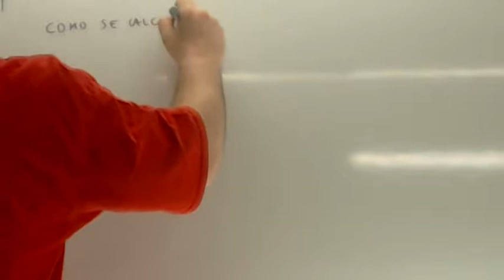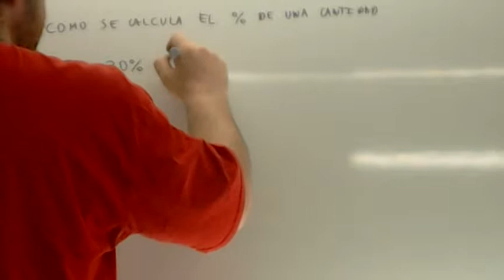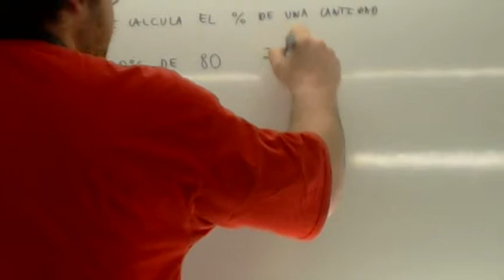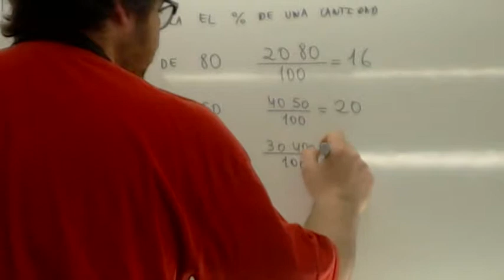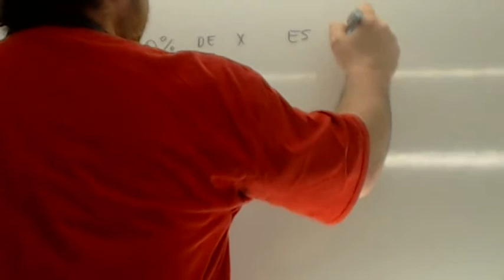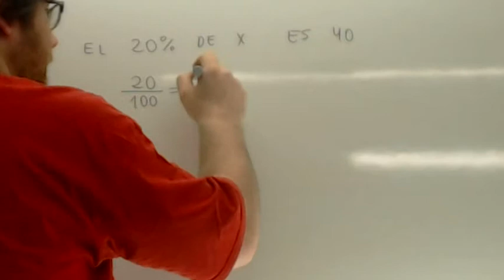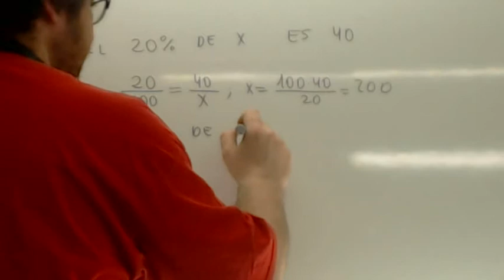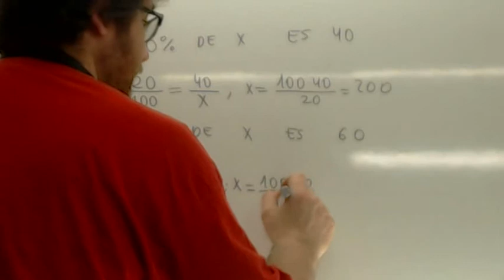Calcular porcentajes 1 ESO Usero